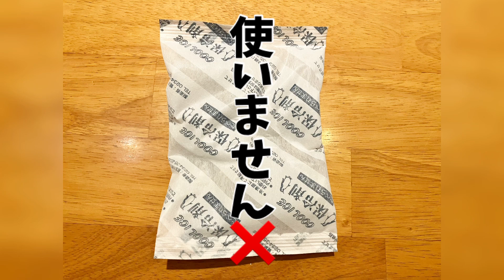【🧊ひんやり】夏仕様のかまくら殿【気持ちいい🍉】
シンかまくら殿を大変気に入っているポポロさん。気に入っているのには理由があって・・。ペット動画